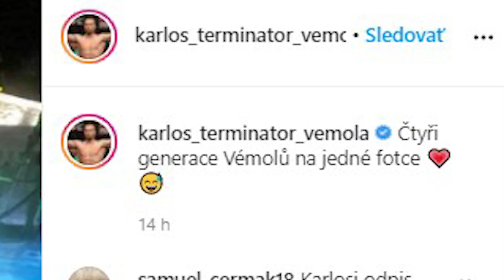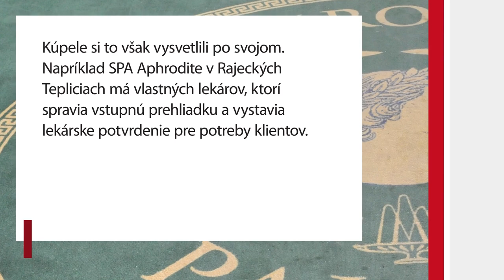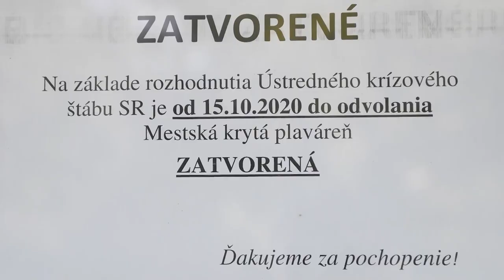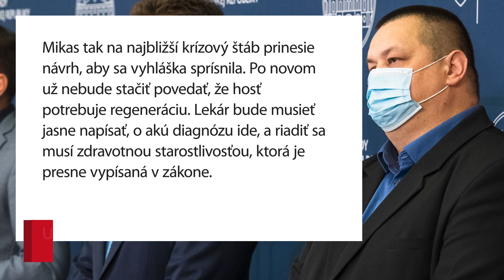Kúpele obchádzajú lockdown, wellnes mal športovec aj s početnou rodinou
Hlavný hygienik Ján Mikas sprísni pravidlá.

„Som veľmi rád, že tu v SPA Aphrodite môžeme byť všetci spolu pohromade, rodina je najviac,“ napísal na svoj instagram známy MMA zápasník Karlos Vémola.

Posťažoval sa, že sa mu s rodinou nepodarilo odletieť na dovolenku do Dubaja, a preto zavolali do SPA Aphrodite.

Mikas aj minister zdravotníctva Marek Krajčí prosia ľudí aj prevádzkovateľov, aby dodržiavali pravidlá. Nemocnice sú ešte stále preťažené a krivka klesá len pomaly. Nie je jasné, kedy sa budú otvárať školy, ani či sa opäť začnú robiť v nemocniciach plánované operácie.

Minister Krajčí zatiaľ opatrenia neplánuje uvoľňovať, v tejto situácii by to bolo podľa neho nezodpovedné. Chce však zlepšovať kontrolu políciou aj hygienikmi.

„Mám pocit, že kontrola sa v posledných dňoch zlepšila. Ale všetci dobre vieme, že len o represii to nie je,“ povedal Krajčí.

Foto vo videu: Instagram K. Vémolu, TASR, web kúpelov Zlaté kúpele Trenčianskej Teplicr